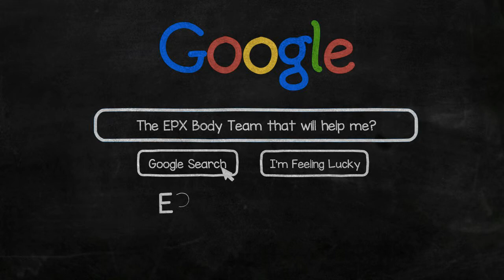EPX Body Team - EPX Europe & EPX Worldwide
Learn about a one of a kind program YOU need You can advertise your favorite website, blog or social media site, and if you like you can send out your solo ads to eager "real people" buyers daily. Lastly earn by referring and telling others about this amazing system. Visit now to see how it will change your life!

EPX Body is worldwide! Learn more about what the "EPX Body Team" does for you FREE to help you build your EPX Body team. Free advertising, free marketing, social media marketing (this video), Google+, Twitter and many other online marketing methods. We route all of these visitors through the free team URL rotator to you! You can test out our two free team URL rotators here

Each time you click on the link you will be taken to a new team members EPX Body website...  and that could have been you and your EPX Body site. Isn't it time you joined a team that has a proven team build system in place for you and is focused on YOUR success?

Yours in business,

Whitney Jacqueline
Team Leader
EPX Body Team

More? You Betcha...